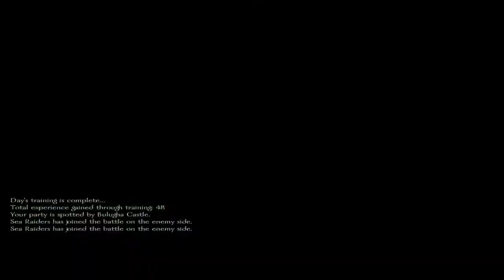Raising Renown: Mount & Blade: Warband gameplay part 4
Mount & Blade: Warband is a stand alone DLC, open world, medieval of the game Mount & Blade. It was developed and published by TaleWorlds Entertainment. It was published by Ravenscourt for the console versions. It is available PC and has been ported to the Xbox One and PlayStation 4.